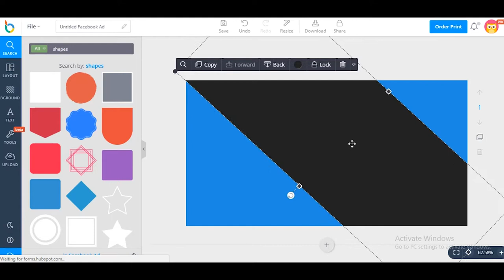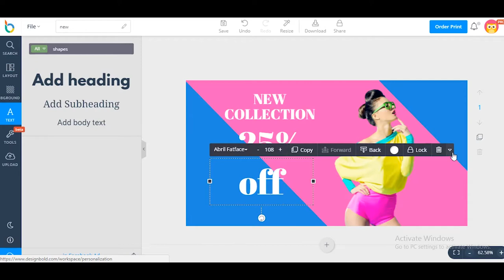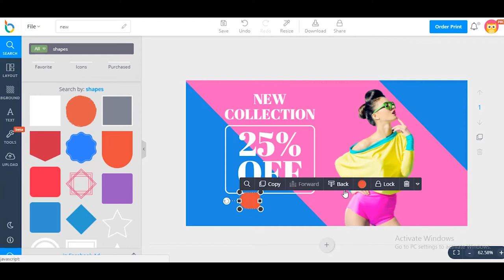How to design a beautiful Facebook Ad for a fashion collection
In this video, we will show you how to design Facebook Ad for your fashion collection.
Step 1: Choose Facebook Ad layout.
Step 2: Add shapes.
Step 3: Add photos.
Step 4: Add text.